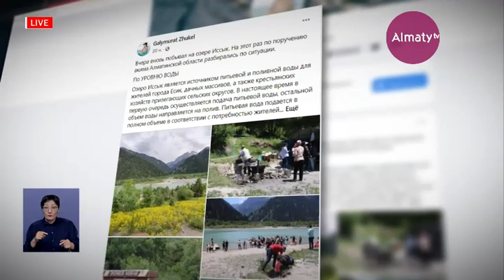Причину обмеления озера Иссык назвали власти Алматинской области (17.06.20)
Интернет-пользователи даже предположили, что всю воду забирает ГЭС для выработки энергии, передает корреспондент Almaty.tv.

По поручению акима Алматинской области была проведена проверка. Сегодня пресс-секретарь главы региона Галымурат Жукел сообщил об её итогах в Facebook.

По его словам, приток в озеро Иссык, а это 4 кубометра в секунду, напрямую зависит от таяния горных ледников Заилийского Алатау.

Причина резкого уменьшения уровня воды - низкое количество осадков в зимний период.

Площадь орошения сельхозугодий составляет 5500 гектаров. Из них на полив направляется 3,6 кубометров в секунду.

Кроме того, пресс-секретарь акима добавил, что все коммерческие объекты, незаконно расположившиеся возле водоёма, будут демонтированы.